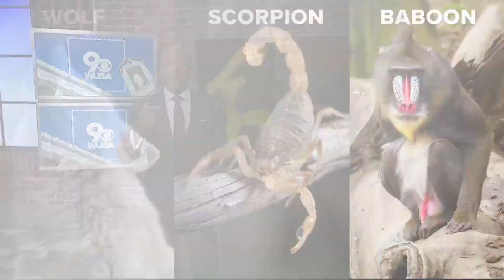Loudon County prohibits owning potentially dangerous pets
It prohibits residents from owning certain exotic and venomous animals that present a risk to public health and safety.